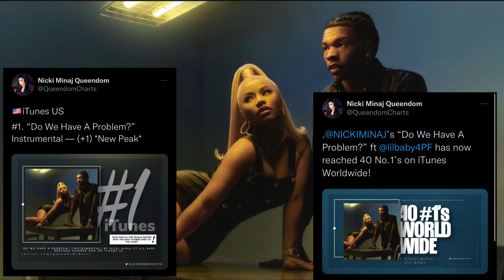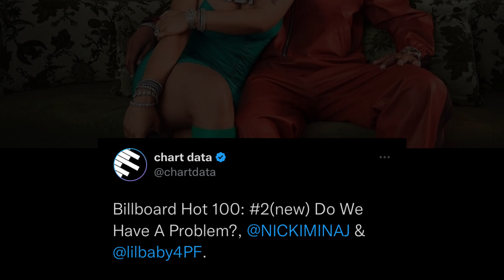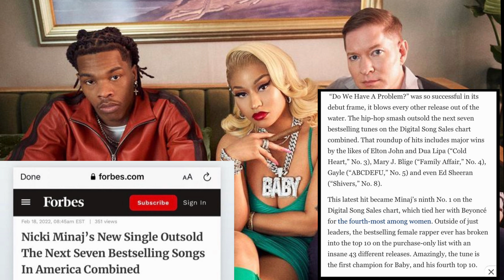😏 Was Nicki Minaj & Lil Baby’s ‘Do We Have A Problem?’ IMPACTFUL to HIP HOP?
[TIMESTAMPS BELOW ⬇️] The icoNIC collaboration, “Do We have a Problem?” by Nicki Minaj & Lil Baby (produced by @Papiyerr) turns ONE years old on February 4th, 2022! Let’s reminisce about the rollout and the records these artists broke together! And don’t skip the part where I spoke to Nicki directly! TF!?

QUESTIONS!! Pick whatever you wanna answer:
1. What’s your favorite part or bars in the song?
2. What was your favorite part of the rollout?
3. HOW did you feel about Lil Baby’s verse? Was he necessary?
4. **In years from now do you think DWHAP will be a monumental part of Nicki’s catalog?

TIMESTAMPS
Intro 00:00 – 00:38
Rollout 00:39 – 2:34
How the song was made 2:34 – 3:22
My favorite part of the song 3:23 – 3:39
Music video 3:39 – 4:25
Press 4:26 – 5:36
Commercial performance 5:37 – 7:33
The real TEA 7:34 – 8:25
Me talking to Nicki Minaj 8:26 – 9:03
Will DWHAP be on Nicki Minaj’s 5th album? 9:04 – 9:30
Questions 9:31 – 10:45
Thank you 10:46
Share this on social media or with people you think might be interested.